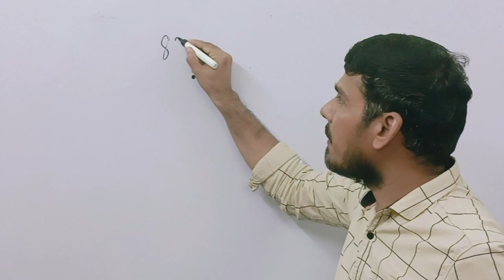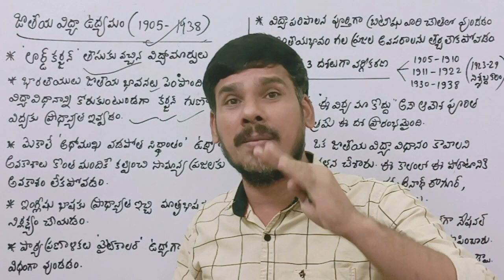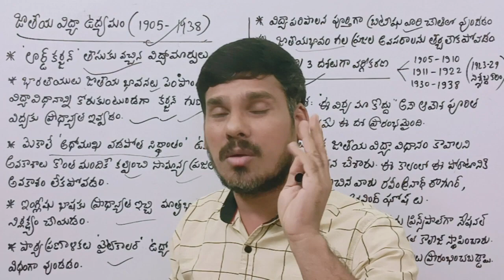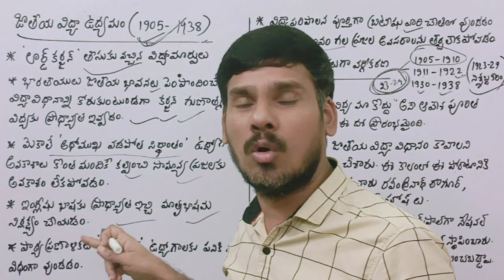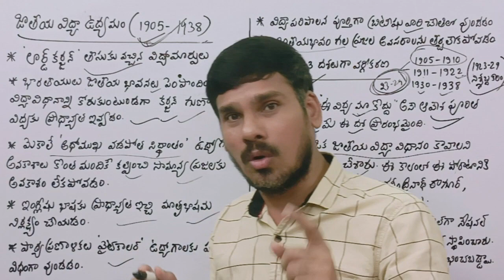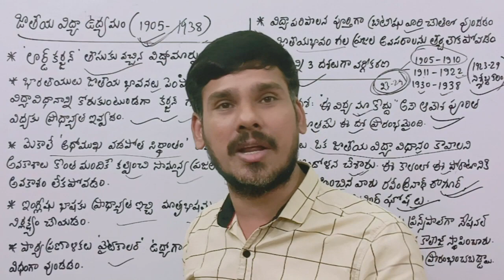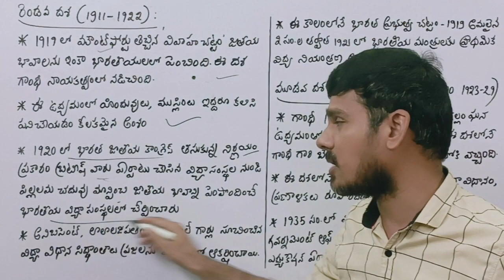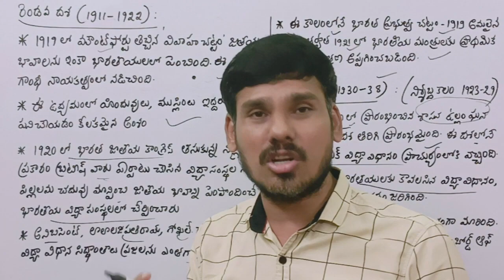AP TS విద్యా దృక్పథాలు | జాతీయ విద్యా ఉద్యమం (1905-1938) | PERSPECTIVE EDUCATION